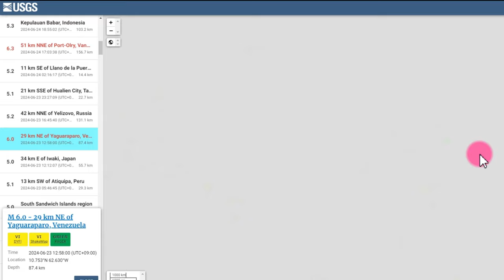💥도쿄 대지진 전조현상 후쿠시마 연속 지진 발생